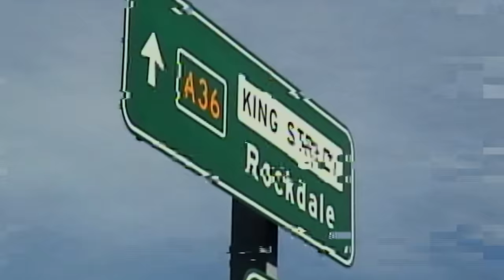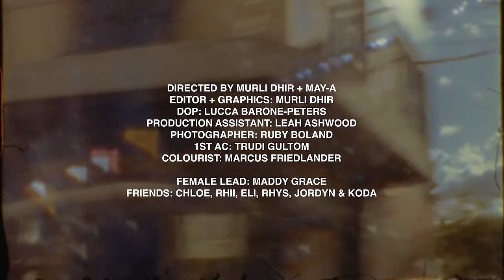MAY-A - LOLA [Official Video]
Thanks to the crew that pulled our vision together and thanks to Maddy, Ruby, Jordyn, Eli, Rhys, Rhi, Murli, Lucca, Trudy, Leah and Chloe for the best day

Directed by Murli Dhir @_murli
DOP - @Lucca.bp
1st AC - @Trudaayy
Prod assist - Leah Ashwood  @leah.ashy

Lyrics:
Don’t leave me hanging like a keychain
leave me waiting like a dog
leave me laying like your loose change
I’m not someone to wait on

leave me hanging like a keychain
Leave me feeling like I’m wrong
Keep me cruising in the slow lane
Til someone put the breaks on

I try get your attention
But you’re Way too far gone
I get your obsession
But there’s black in your heart

Acting like I don’t know ya know ya
Givin’ me the cold shoulder shoulder
C’mon look at me Lola Lola
Don’t leave me hangin’ on
like I don’t know ya know ya
Lola Lola

Toss me to the side like It’s nothing
Your kind on the eyes but it don’t mean shit
You keep me hanging on
You’re acting like a child
That’s the problem
‘Cus you're shootin in the dark but you might just miss

I don’t know why you act like this